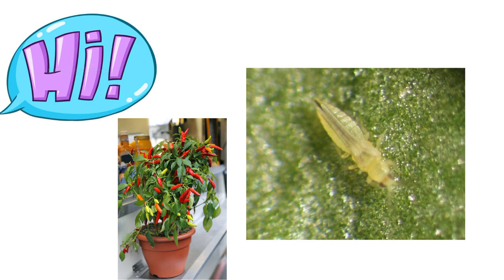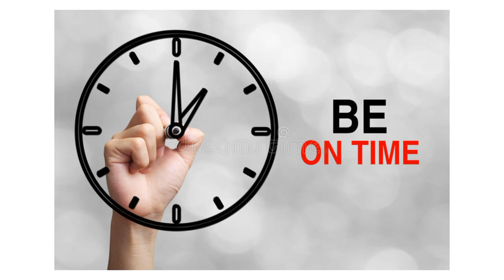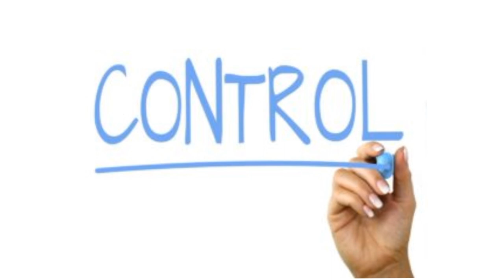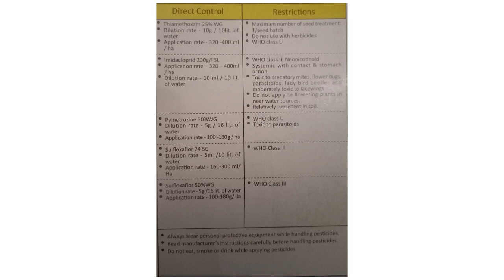பனிப்பூச்சி தாக்கம் | thrips | chilli cultivation | hii tech | pest attack | Tamil | Agriculture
A common pest found in greenhouses and indoor/ outdoor gardens, thrips damage plants by sucking their juices and scraping at fruits, flowers and leaves. Plant leaves may turn pale, splotchy, and silvery, then die. Injured plants are twisted, discolored and scarred.